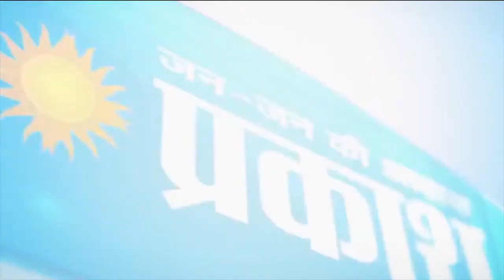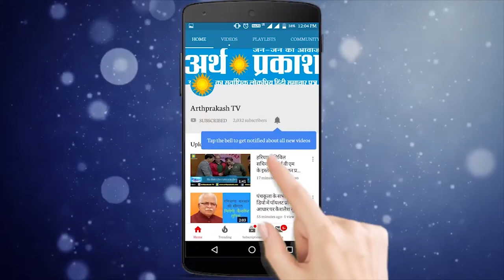Kurukshetra-Crime: फ़िल्मी अंदाज़ में घटना के बाद पहुंची पुलिस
कुरुक्षेत्र के मुख्य मार्ग झांसा रोड़ पर देर रात पंजाब नेशनल बैंक के ए टी एम को लूटने की कोशिश में नाकाम हुए चोर, स्थानीय पुलिस और फोरेंसिक की टीम ने घटना के बाद पहुंच कर सबूत जुटाने शुरू किये और अज्ञातों के खिलाफ मामला दर्ज कर जांच शुरू कर दी है ,लेकिन सूत्रों से पता चला है कि पुलिस की पीसीआर देर रात गश्त पर थी फिर भी चोरी के प्रयास की इस घटना की सुचना समय से पुलिस तक क्यों नहीं पहुंची